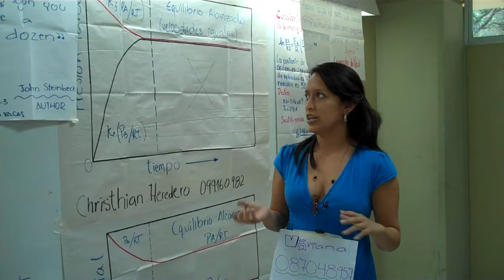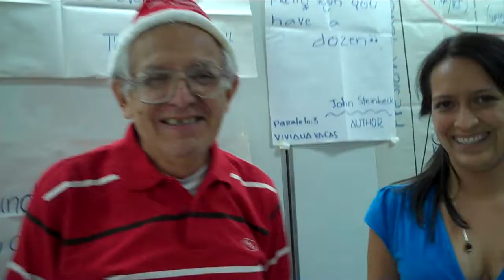390 ESPOL, ICQA: LECTURA DE LA FRASE CELEBRE P003 2009.12.23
Lectura de la frase Celebre de John Earnest Steinbeck, leída por la Srta. Viviana Vacas Márquez.